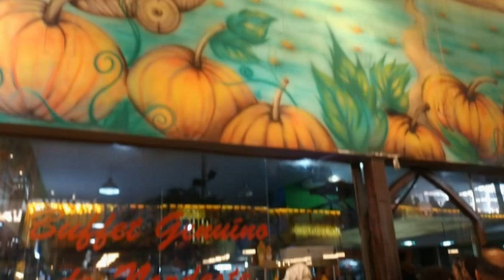Festa de São João na Feira de São Cristóvão, 2023.